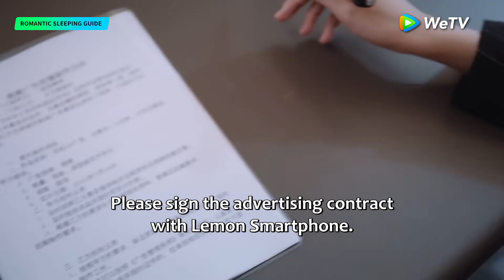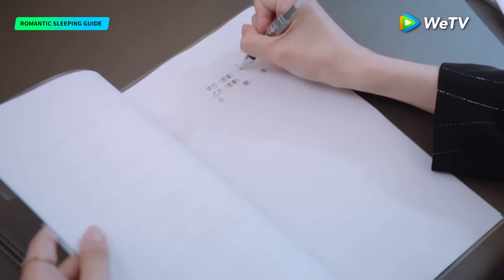ENG SUB | Clip | Lu terminates contract, Mai lets him go for love | WeTV | Romantic Sleeping Guide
[Synopsis] Lu Ran is an entertainment company trainee who aspires to become an actor. He intentionally fails the company's assessment for forming a group but unintentionally emits pheromones that cause the female boss, Mai Xiaomai, to fall into a deep sleep, relieving her long-standing insomnia. Mai Xiaomai is determined to keep Lu Ran by her side, thus initiating a romantic pursuit filled with back-and-forth interactions.
[Starring]  Li Peiyang, Le Yi

00:00 Enjoy More Contents on WeTV app
00:30 Download WeTV APP & Watch Full Episode